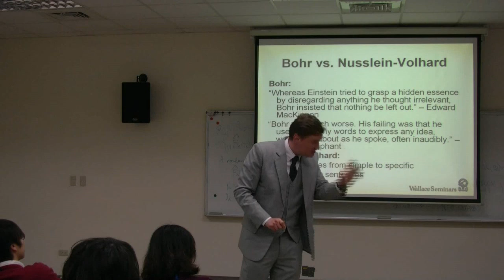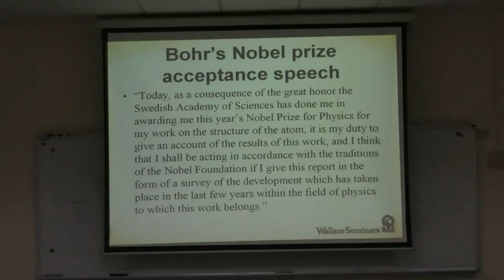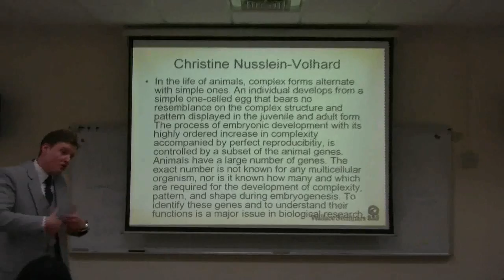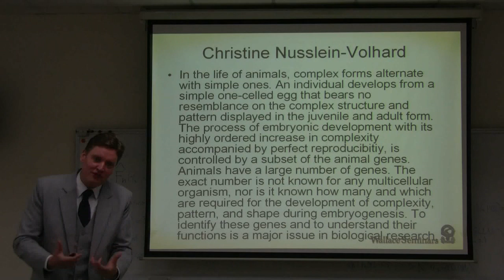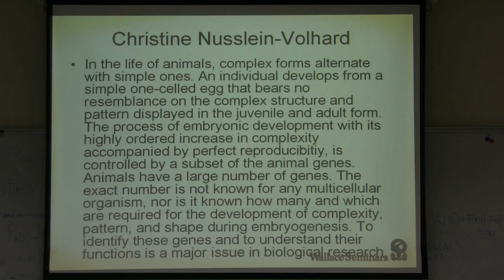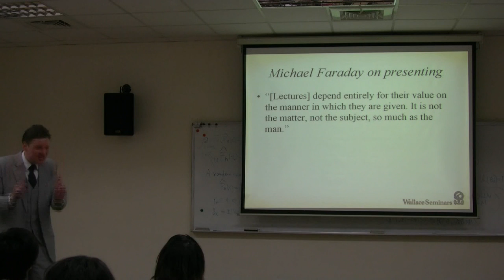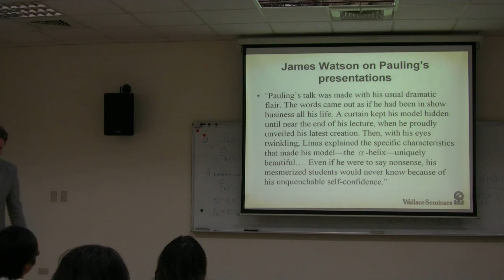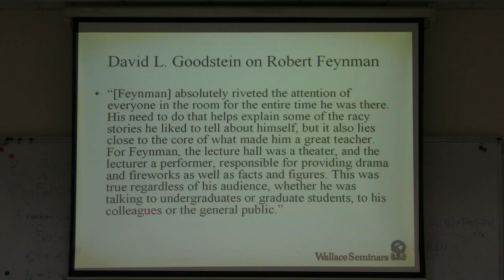How to Present a Paper at an Academic Conference (2/8)